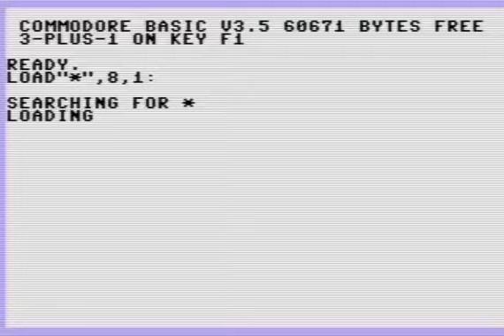COMMODORE 16 116 PLUS 4 +4 WildFire WILD FIRE 1992 TCFS PD prg zip